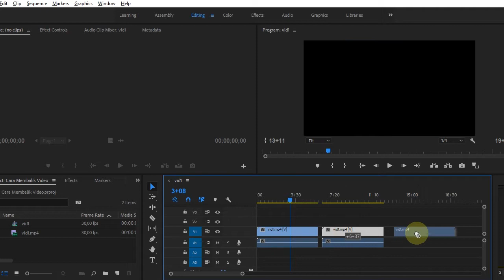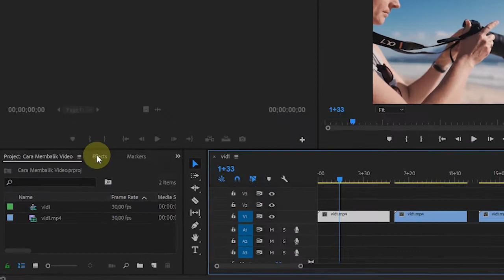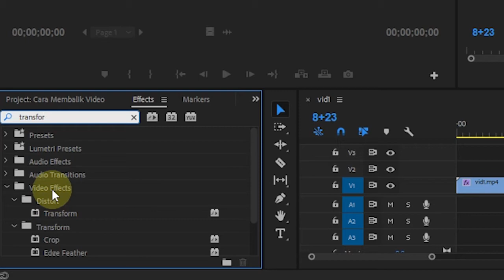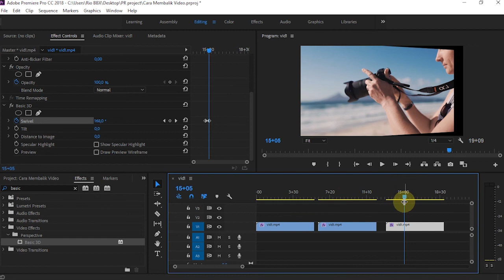3 Cara Membalik (flip/mirror) Video di Adobe Premiere Pro cc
Saat mengedit video, terkadang ada proyek yang ingin dibalik tampilan videonya. Cara flip video di premiere pro, berbeda dengan di After Effects. Kalau di after effect, secara simpelnya, kita hanya perlu klik kanan, Transform, lalu pilih Flip Horizontal.

Sedangkan untuk di Premiere Pro, ada tiga cara yang biasa digunakan.

Source a clip video: Pexels.com